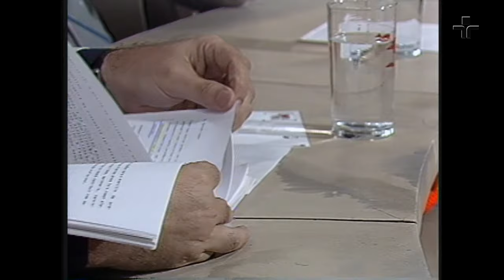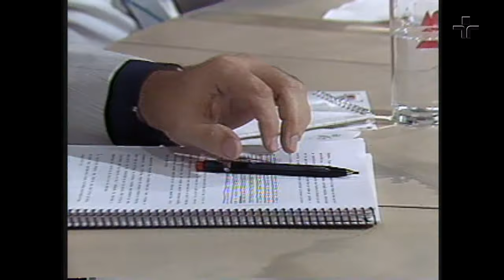Roda Viva | Zélia Cardoso de Mello | 1990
Recebemos no Roda Viva, em 1990, a economista Zélia Cardoso de Mello.

Zélia Maria Cardoso de Mello nasceu em São Paulo. Na juventude, teve acanhada militância no PCB e se formou em economia na USP, onde iniciou sua carreira como professora. Foi diretora da Campanha de Desenvolvimento Habitacional do governo Montoro, em SP, e fez parte da equipe econômica do ex-ministro da Fazenda Dílson Funaro. Foi assessora econômica do candidato Fernando Collor.